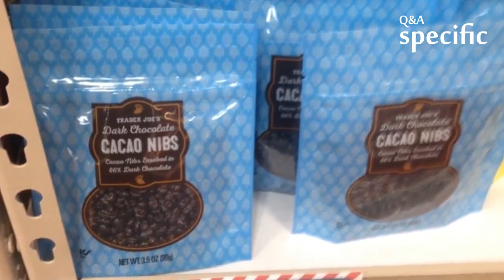What are the cheapest fountain pen-friendly papers?